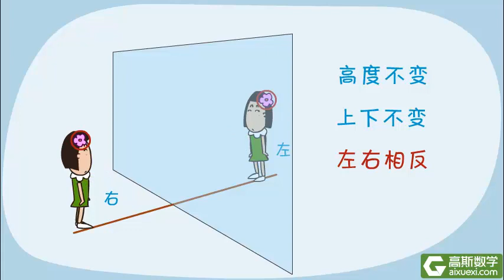1年级 055 镜中对称 镜子的特点